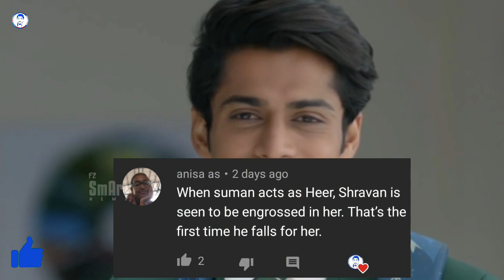Ek Duje ke vaaste Season 2 Questions Series part 2 || Fz Smart News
Ek Duje ke vaaste Season 2 Questions Series part 2

Winner Lucky one man

Credit: Set India,  Ek Duje ke vaaste Season 2 team